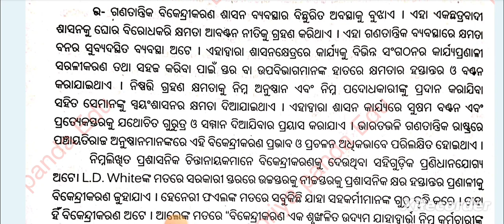🎯 political science generic elective 2 | political science ge 2 | unit-3 | long question